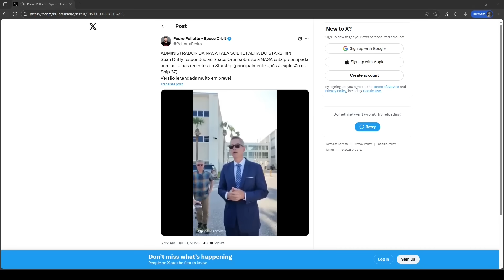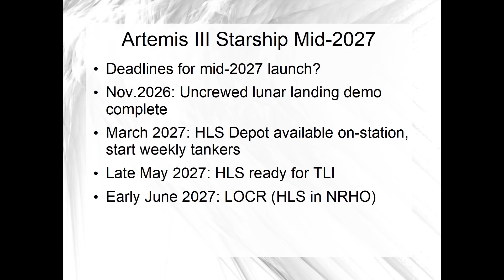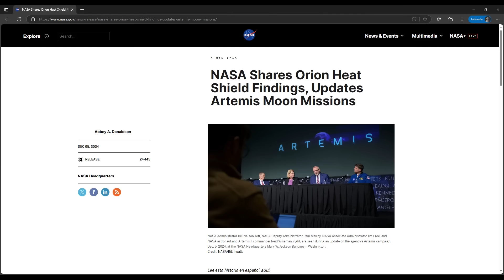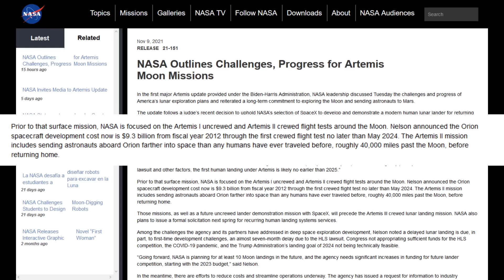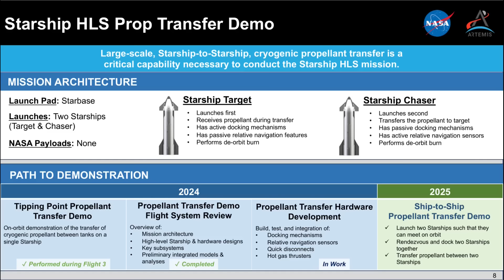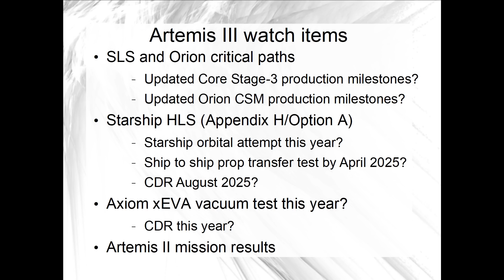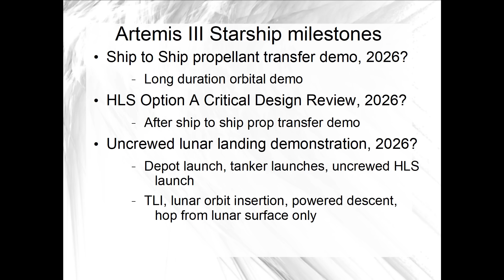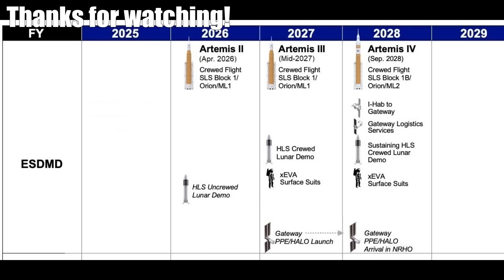Is NASA playing Artemis III schedule chicken with SpaceX?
According to new acting NASA administrator Sean Duffy last week, SpaceX promised him that Starship won't be late for Artemis III.  Starship hasn't gotten the blame for past Artemis III delays, so is SpaceX playing schedule chicken?  It's worked in the past, even though Starship has missed all the past dates.

With Artemis III already delayed over two years past the original, aspirational end-of-2024 date, the better question for all the programs is what is the schedule for their remaining milestones, which have been a mystery for longer than the delays.

00:00 Acting NASA administrator says SpaceX promised they won't be late, Artemis III schedule chicken?
01:39 Starship is late like everyone else
06:10 Schedule questions for the Artemis III programs
07:51 Thanks for watching!